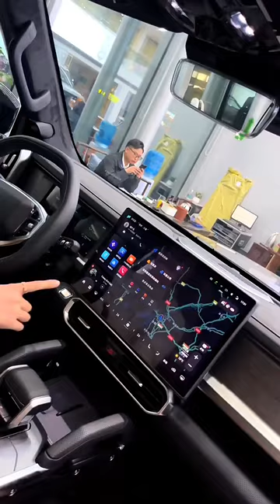2024 Jetour Traveler